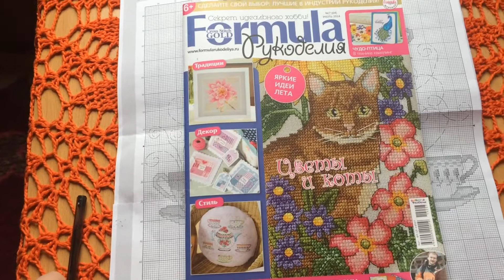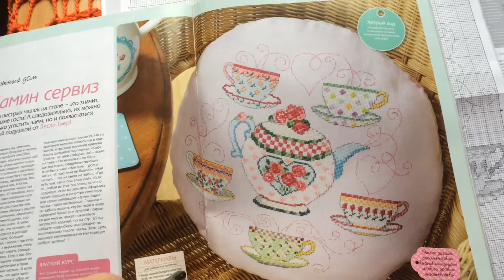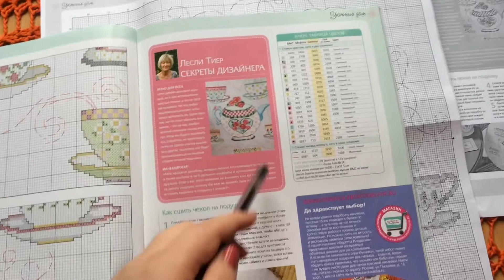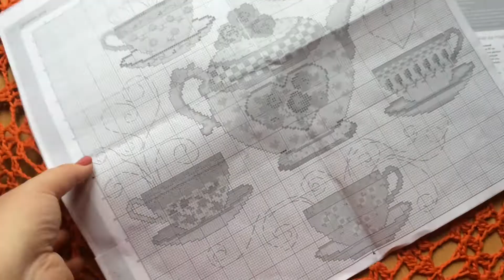Вышивальный робин Round_robin_xsticher_x2. Моя подготовка.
Моя подготовка и состав набора для робина.